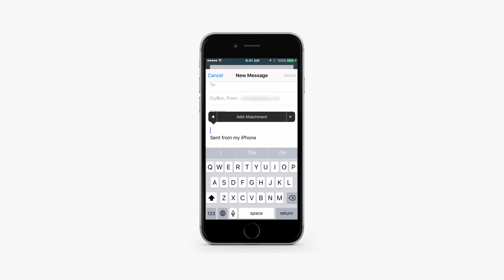How to Add Mail Attachment from iCloud in iPhone and iPad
In this tutorial you are going to learn how to add mail attachments from iCloud on iPad and iPhone on iOS9.
Don't forget to check out our main channel for more free how-to videos!

Tap and Hold on Compose Window
You will get ‘Add Attachment’ option. Tap it to select files from iCloud Drive

Choose the Desired File